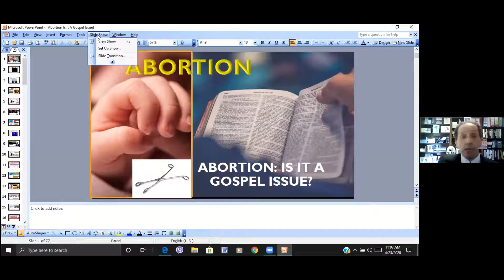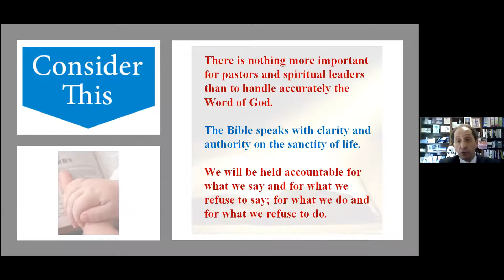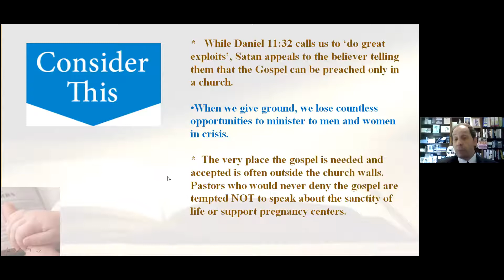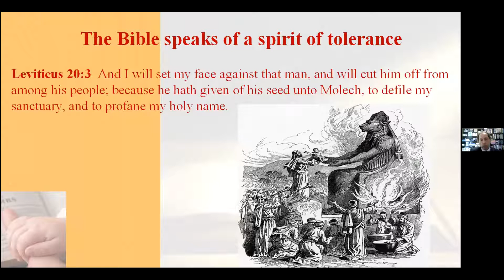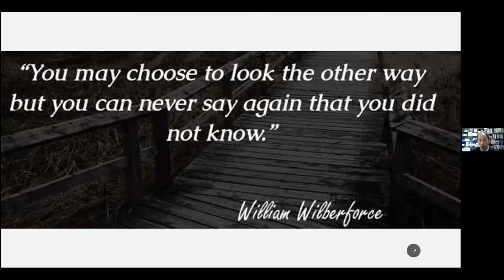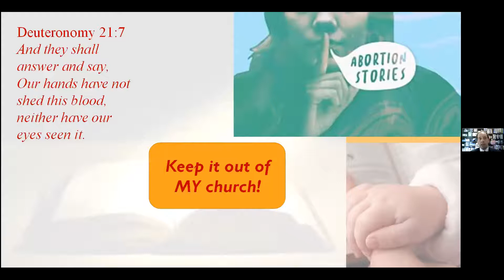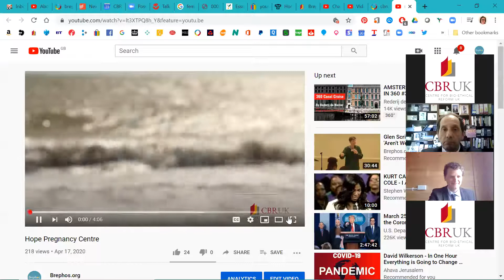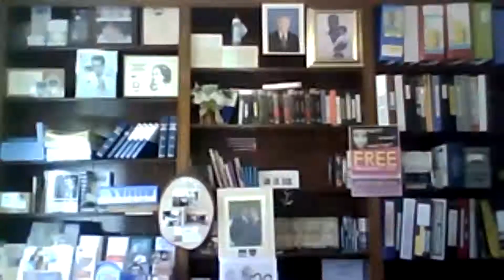Dean Gavaris on saving lives in New Jersey